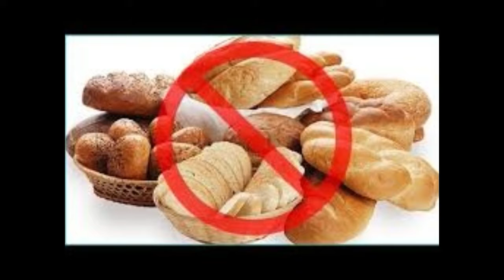HERE’S WHAT WILL HAPPEN WHEN YOU STOP EATING BREAD